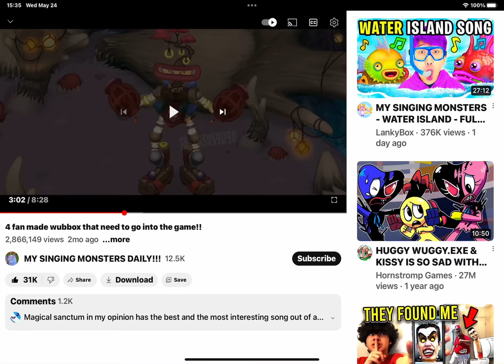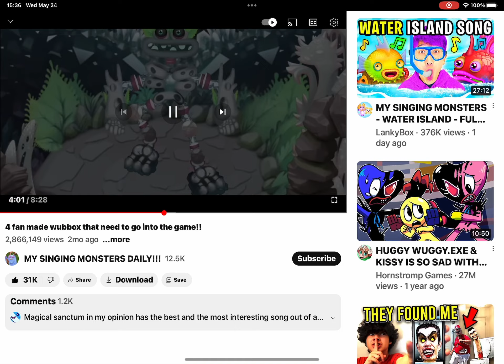magical wubbox in my singing monsters